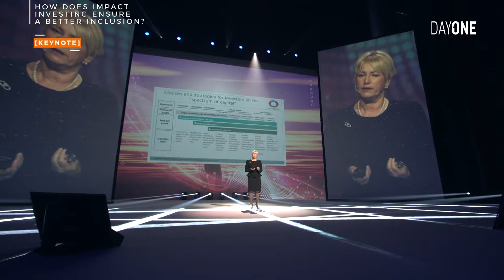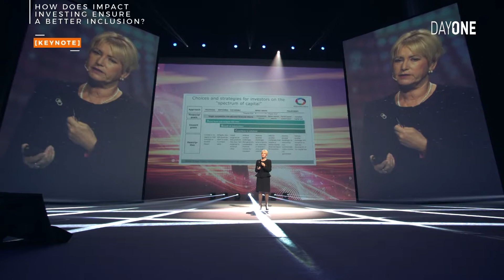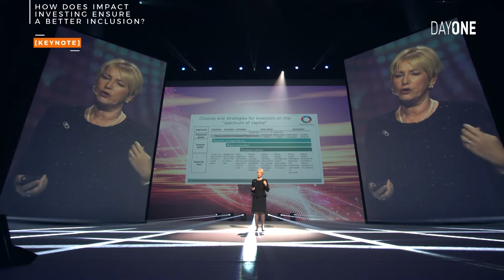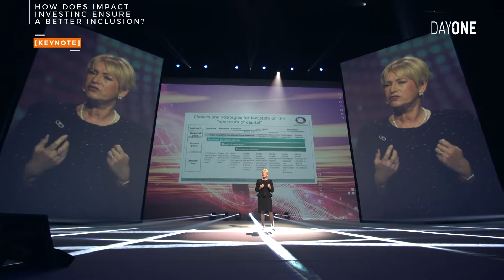[KEYNOTE] How does impact investing ensure a better inclusion?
Intervention d' Elizabeth CORLEY, Executive Chairman, ALLIANZ GA